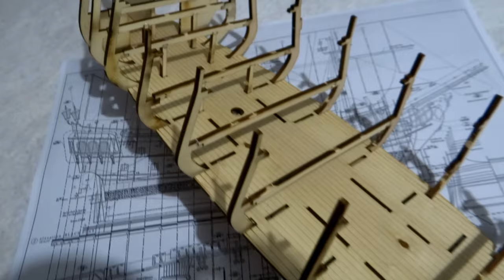PART 2 - Building the BLACK PEARL model ship by Spider-Man * Lower DECK * SUPER ScaleModeling HEROES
In this video, I install the lower deck and mount the lower deck bulkheads for the ship's hull frames.

0:33 - Installing the lower deck.
1:40 - Strengthen the keel.
2:20 - I mount the bulkheads of the frames of the lower half of the hull.

Making the Black Pearl from Pirates of the Caribbean by Spider-Man.
Build a ship model step by step.